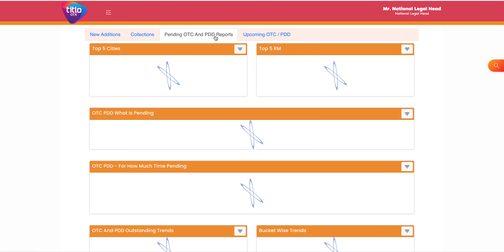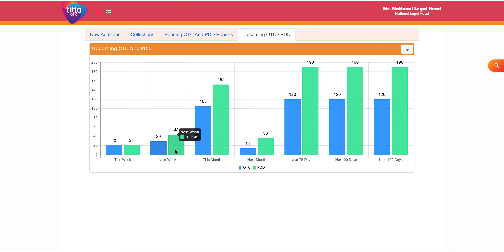Data Intelligence at your fingertips with Titlo OTx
Titlo brings to you fully customizable data insights which help an Institution to Review, Monitor, Track & Audit the OTC/PDD status